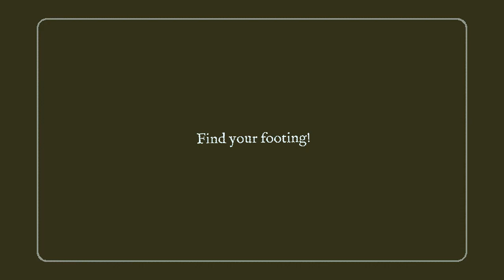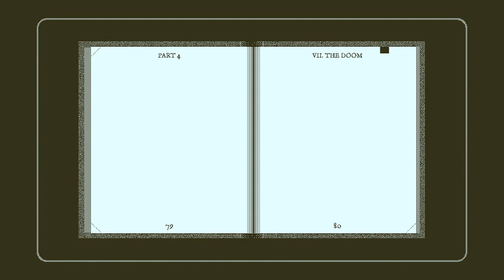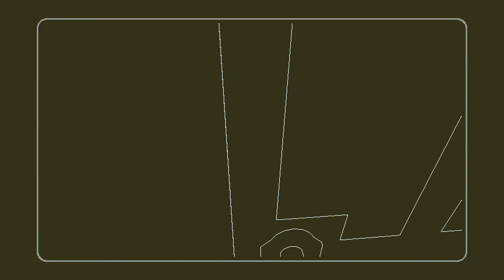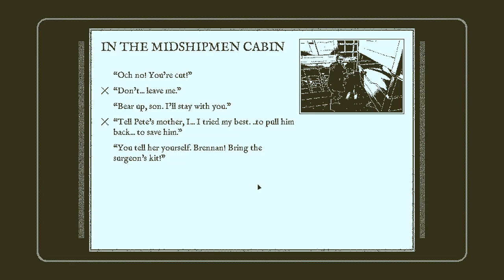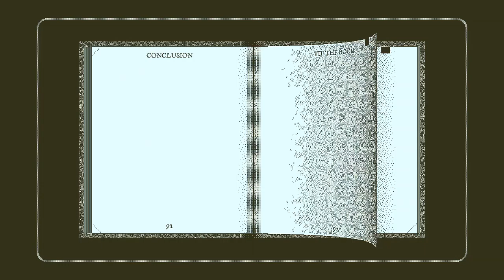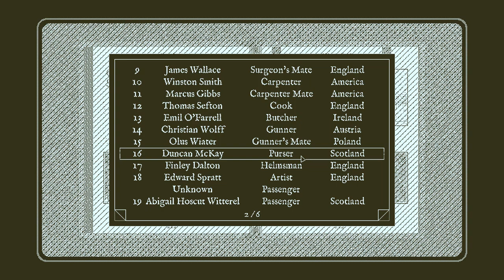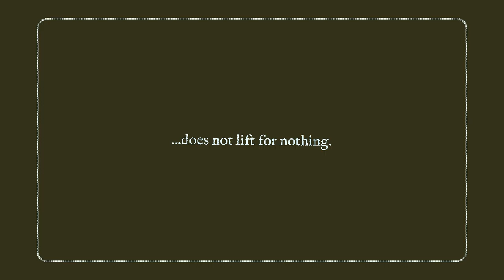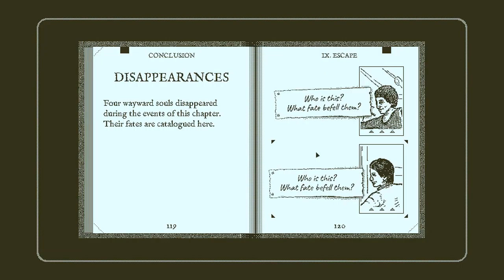Return of the Obra Dinn [2] Cannon Kerfuffle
They tease you at the start with a bunch of easy reveals. And then the brick wall hits.